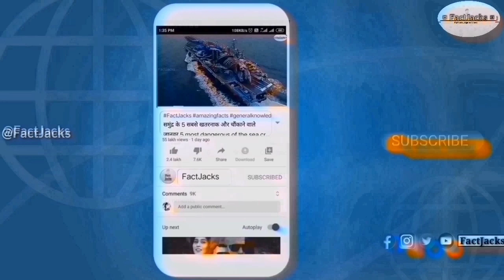ऐसा कार आपने सपने में भी नहीं देखा होगा (500 करोड़ कि कार)5 Most Expensive And Rare Cars Of All Time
This is the best Amazing facts and mysterious in hindi general knowledge for students and people
The Best Amazing facts and mysterious video by FactJacks

Top 5
Top 10
Amazing Facts
Mysterious Video
Fact Viral video
Amazing facts Hindi
Too 20
World knowledge
New Fact Video
दुनिया के 5 सबसे
दुनिया के 10 सबसे
दुनिया के 10
दुनिया के 5